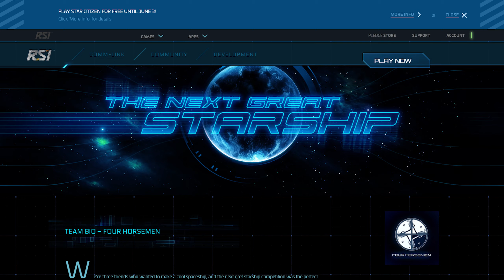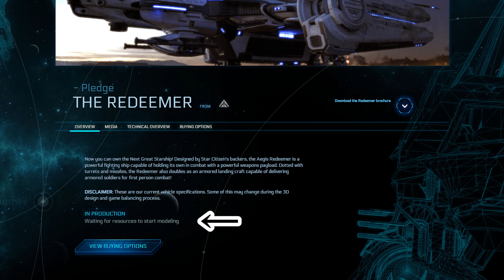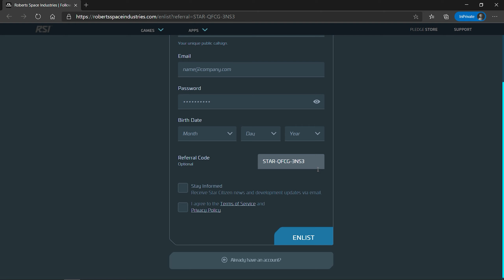Melengkapi Tour Interior Javelin yang Terlewat & ILW 2951 Aegis Dynamics - Star Citizen Indonesia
Invictus 2951 Free Fly Event dari tanggal 22 Mei - 3 Juni 2021

Bagi Player baru yang pertama kali Sign Up, bisa mendapatkan GRATIS 5000 UEC (mata uang game) yang senilai dengan $5!! Input kode 👉 STAR-QFCG-3NS3 saat registrasi akun, atau click link registrasi